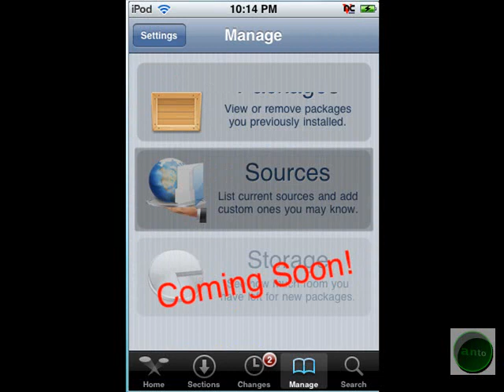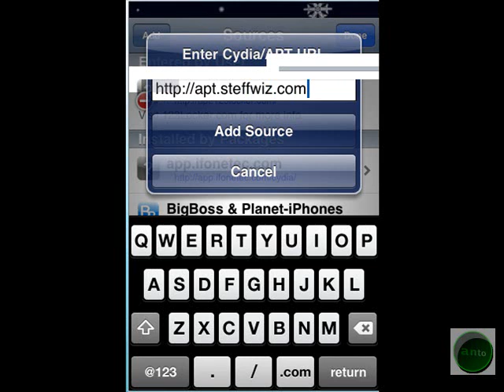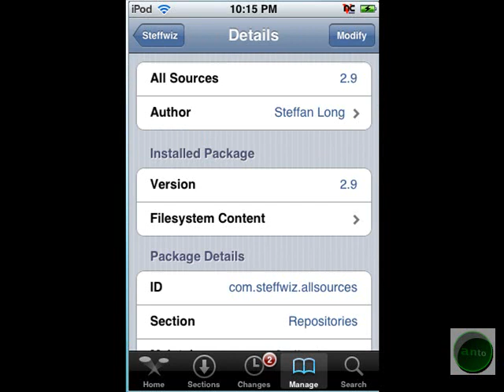How To Get All The Sources On Cydia On An iPod Touch 2.1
This is a quick video on how to get all the sources on cydia for your ipod touch 2.1 firmware.